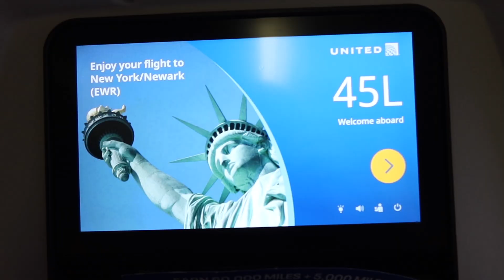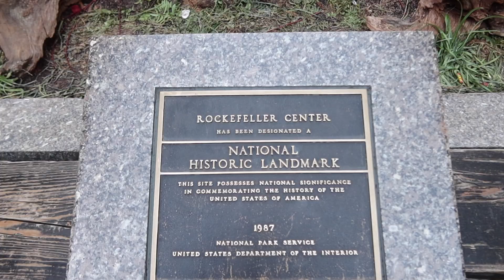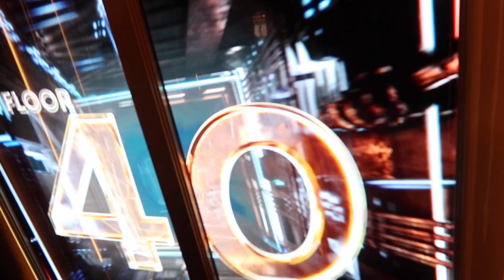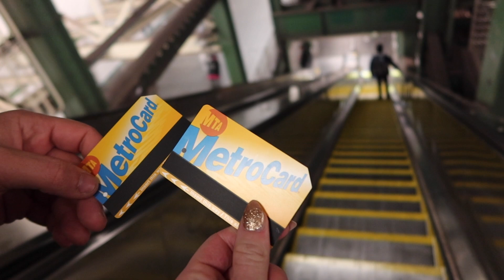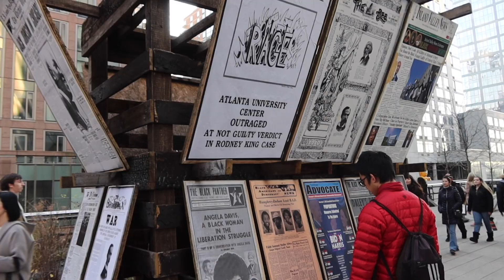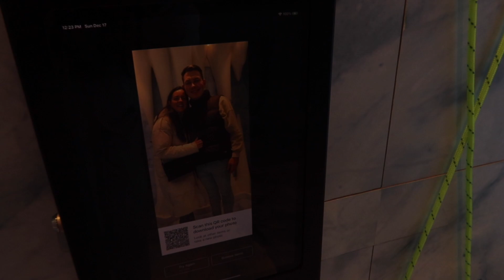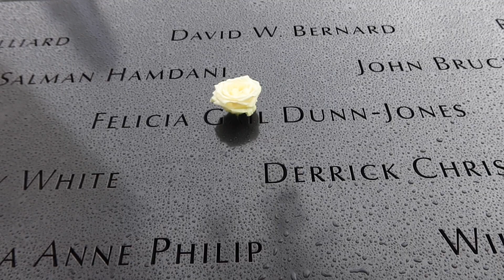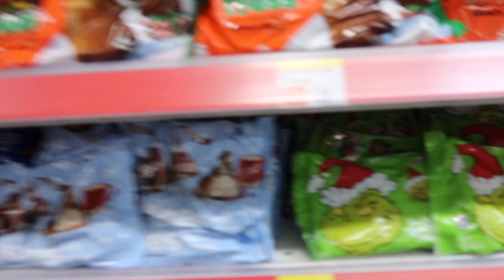CITYTRIP NEW YORK, EEN DROOM DIE UITKOMT 🗽🇺🇸 | VAKANTIEVLOG | Cinn's World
Lieve allemaal,

Leuk dat je kijkt naar deze nieuwe video. Het is eindelijk zover, ik ga samen met Mike voor 6 dagen op stedentrip naar New York. We zijn gevlogen op Newark. We hebben ervoor gekozen om in december, gedurende de kerstperiode te gaan omdat ik helemaal weg ben van Kerst en dit graag wilde zien (en natuurlijk ook alle andere highlights in New York. We bezochten o.a. Central Park, Ground Zero met het 9/11 museum, de kerstwijk 'Dyker Heights', Top of the Rock, Timesquare, Radio City Christmas Spectacular van The Rockettes, The Brooklyn Bridge,  diverse kerstmarkten zoals Bryant Park en natuurlijk de kerstboom bij het Rockefeller.

Liefs, Cindy

⇢  Mijn naam is Cindy, ik ben 32 jaar en woon samen met Mike, Noé en ons hondje Lux. In april 2022 ben ik bevallen van ons eerste kindje. Ik vind het onwijs leuk om herinneringen vast te leggen. Ik maak o.a. video's over mijn zwangerschap, shoplogs, vakanties, vlogmas, kerstmis, reizen, huishouden en vanaf nu ook het leven als mama van een klein meisje. Mocht je leuke tips hebben, laat ze dan vooral weten.

⇢  Elke zondag komt er om 06:00 uur een video/vlog online.